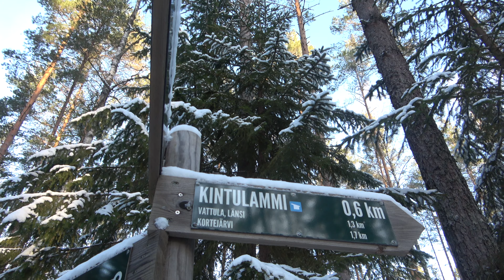Yön yli retki Kintulammilla | Ensimmäinen yö dd hammocksin tarpin alla | TALVIRETKEILYÄ | 4K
Jo jonkin aikaa on ollut toisen retkitubettajan kanssa puhetta lähteä yhteisretkelle. Nyt tammikuun loppupuolella saatiin aikataulut sovitettua yhteen ja päätettiin suunnata Tampereelle Kintulammille. Käydään katsomassa Kirkkokiveä ja yövytää Kintulammin laavun läheisyydessä. Majoitteena ensimmäistä kertaa dd hammocksin 4x4m tarppi.
Kuka on tuo kanssa retkitubettaja? Lähde retkelle mukaan ottamaan selvää.

Tervetuloa mukaan retkelle!